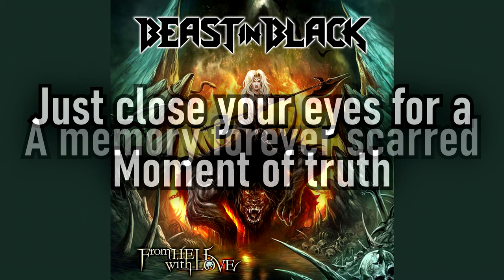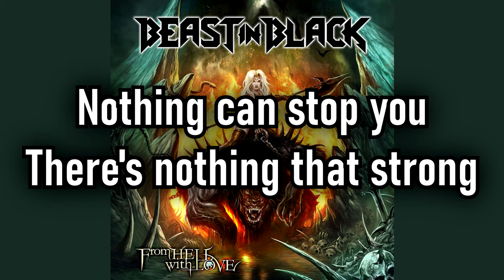Beast in Black | No Surrender | Lyrics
Lyrics:
Your eyes have seen more death than life
And the final page is all you write
Evil shadow looms upon your star
A memory forever scarred

Just close your eyes for a moment of truth
See with your heart and a new hope will bloom

Keep the faith alive
Don't give up the fight
Remember, in the burning heart
There can never be surrender at all
Fearless to the bone
Master of your own creation
Born to walk alone
They will never own your burning heart

No surrender!

When the skin is thin and the flesh shows through
Smoking guns take aim at you
Victimized by a fate so dire
Now a messenger of true hellfire

Raging willpower unleashed from below
Nothing can stop you, there's nothing that strong

They will never own your burning...

No! No! No surrender!
No!

Remember, in your burning heart

No surrender!
No surrender!